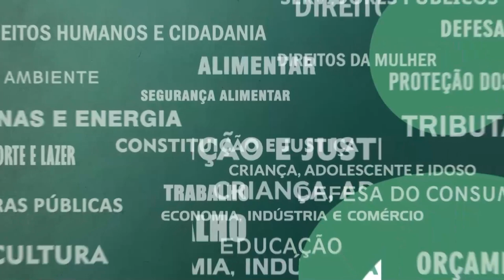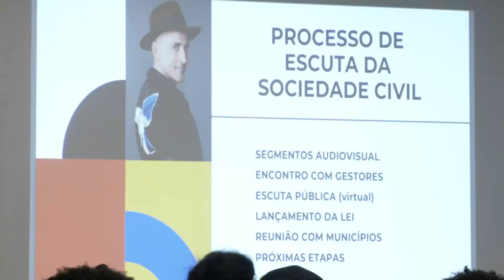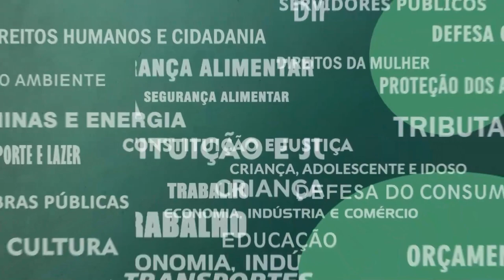Resumo Comissões - Com. Cultura - Lei Paulo Gustavo